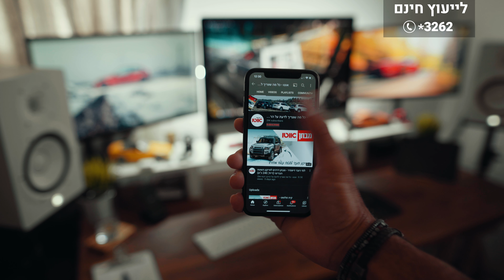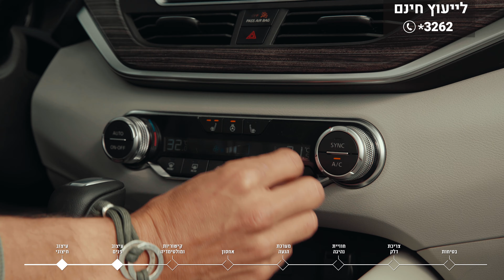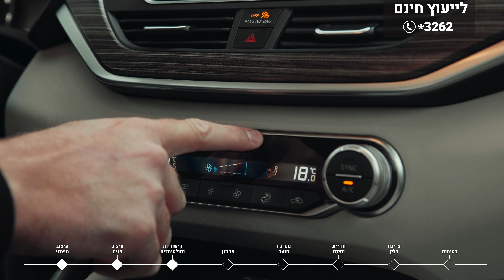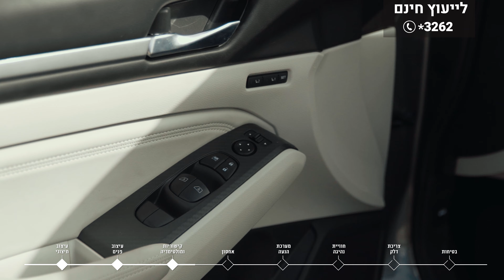ניסאן אלטימה - סקירה מקיפה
ניסאן אלטימה היא המשפחתית הגדולה של היצרנית היפנית. היא מכוונת לאמריקה, וככזו מציעה אופי וסגנון אמריקני להמדרין. הנה הסקירה המלאה

לכל הפרטים, מחירים, אבזור ועוד כנסו לדף הדגם של ניסאן אלטימה